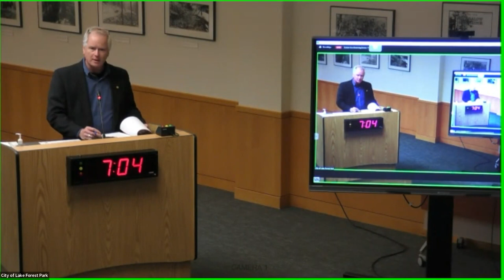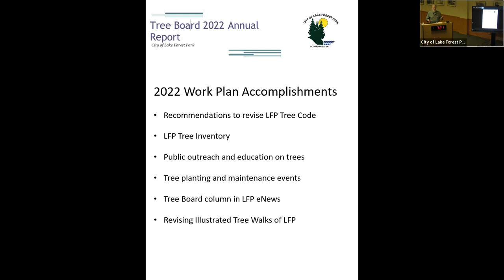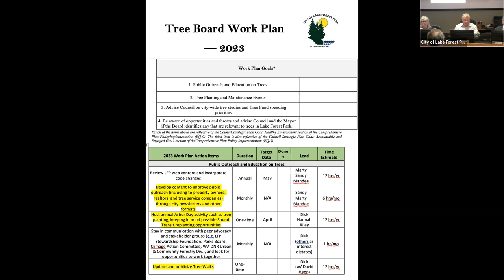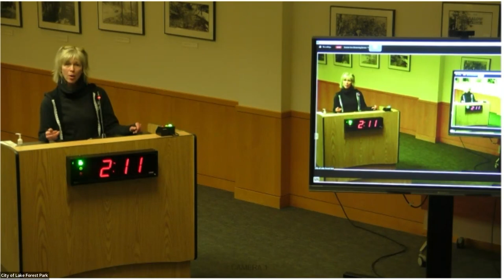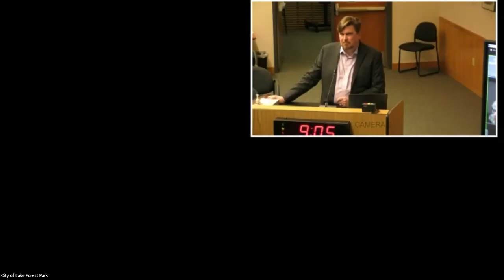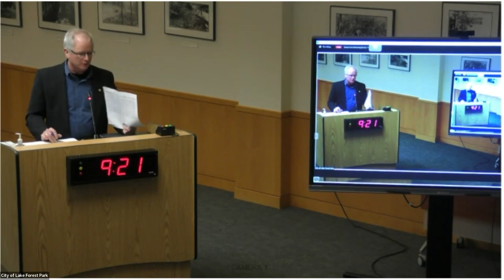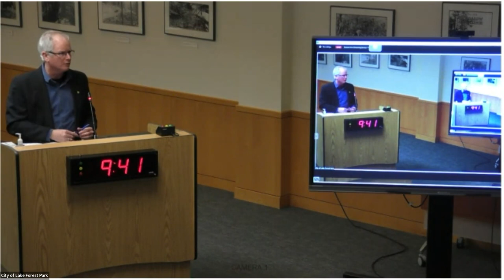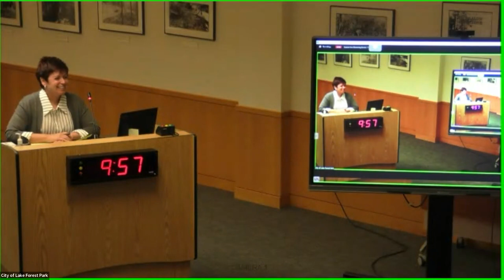March 23, 2023 Regular Business Meeting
City of Lake Forest Park City Council March 23, 2023 Regular Business meeting.

0:00  CALL TO ORDER: 7:00 PM
0:28  PLEDGE OF ALLEGIANCE
0:44  ADOPTION OF AGENDA

0:55  PROCLAMATIONS
A. Sexual Assault Awareness Month - April 2023

3:25  FINAL CONFIRMATION
A. Planning Commission
--Sam Castic, full-term appointment to Position 6, expiring 2/28/2026

15:13  PRESENTATIONS
A. Tree Board 2022 Annual Report and 2023 Workplan

50:00  CITIZEN COMMENTS
54:00  EXECUTIVE SESSION
A. Executive Session - Pending/Potential Litigation, per RCW 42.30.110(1)(i)
Closed Session - Collective Bargaining, per RCW 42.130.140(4)(b)

55:05  CONSENT CALENDAR
A. March 9, 2023 City Council Work Session Minutes
B. March 9, 2023 City Council Regular Meeting Minutes
C. City Expenditures for the Period Ending March 23, 2023
D. Resolution 23-1887/Authorizing the Mayor to sign a Grant Agreement with the Washington State Department of Commerce for assistance with Comprehensive Planning Work

55:20  ORDINANCES AND RESOLUTIONS FOR INTRODUCTION / REFERRAL
A. Ordinance 23-1265/Amending the Municipal Code to allow alternates on Boards and Commissions and related draft resolutions

1:14:03  ORDINANCES AND RESOLUTIONS FOR COUNCIL DISCUSSION
A. Ordinance 23-1266/Amending Chapter 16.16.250 of the Lake Forest Park Municipal Code, Reasonable use exception to allow for reasonable economic use

ORDINANCES AND RESOLUTIONS FOR ACTION
1:48:34  A. Approval of Resolutions 23-1888 and 23-1889 authorizing the Mayor to execute the State Allocation Form and Distributors Washington Settlement Participation Forms related to the nationwide opioid litigation
1:42:49  B. Resolution 23-1885/Authorizing the Mayor to Sign Water Quality Combined Financial Assistance Agreement with the Washington Department of Ecology for the Stormwater Management Plan.

COUNCIL DISCUSSION AND ACTION
OTHER BUSINESS
1:54:39  COUNCIL COMMITTEE REPORTS
A. Councilmember Reports
B. Mayor's Report
C. City Administrator's Report

2:10:02  ADJOURN